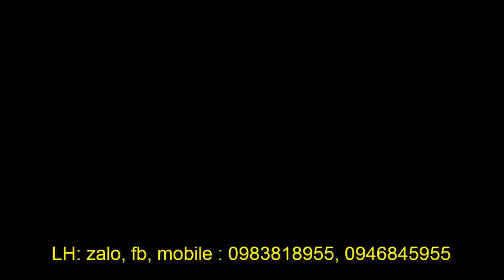Phụ tùng 3 4 bánh xe điện chở hàng 4 bánh dùng tay lái thường giá 6tr8 LH 0983.818.955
*** Trọn bộ ô tô 4 bánh có động cơ máy xăng 125cc giá 14300k
- động cơ xăng 125cc có số lùi, động cơ 175cc